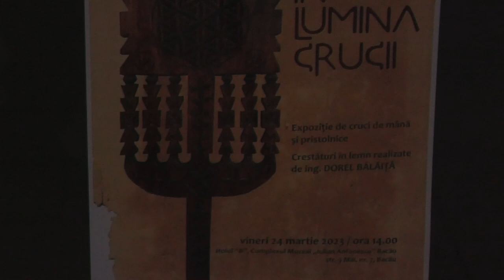ÎN LUMINA CRUCII | DOREL BĂLĂIȚĂ - 24.03.2023